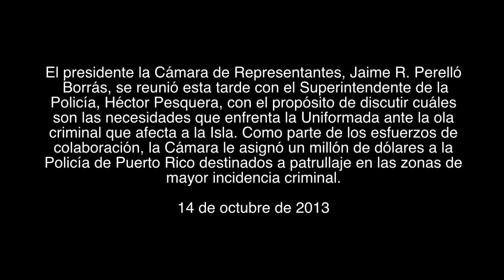Asignación de un millón de dólares a la Policía de Puerto Rico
El presidente la Cámara de Representantes, Jaime R. Perelló Borrás, se reunió esta tarde con el Superintendente de la Policía, Héctor Pesquera, con el propósito de discutir cuáles son las necesidades que enfrenta la Uniformada ante la ola criminal que afecta a la Isla.
Como parte de los esfuerzos de colaboración, la Cámara le asignó un millón de dólares a la Policía de Puerto Rico destinados a patrullaje en las zonas de mayor incidencia criminal.
"Ante los eventos violentos ocurridos el pasado fin de semana, nuevamente se ha levantado la preocupación en el país sobre la seguridad. Por eso nos hemos reunido, porque además de la asignación de fondos, queremos resolver la situación de la crisis social que vive el país", expresó el líder cameral.
Entretanto, Perelló Borrás, subrayó que la Cámara y la Policía de Puerto Rico tienen una agenda en común para identificar recursos, trabajar el aspecto social y ayudar al Superintendente "con lo que haga falta" para reforzar las áreas de investigación y ciencias forenses.
"Llevamos a cabo esta reunión para saber la legislación, los recursos y la integración que hace falta, entre todos los componentes sociales y de seguridad del país para resolver la criminalidad", puntualizó el presidente.
Pesquera agradeció la gestión del presidente por la asignación del millón de dólares "porque es un recurso que la hace falta a la Policía para seguir combatiendo la criminalidad en Puerto Rico".